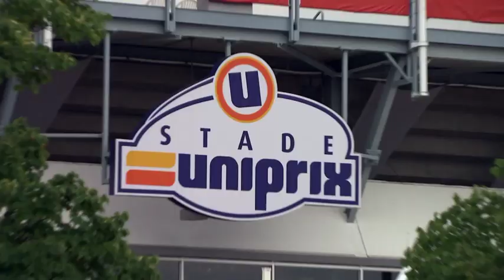2016 Coupe Rogers Quarterfinals WTA Highlights